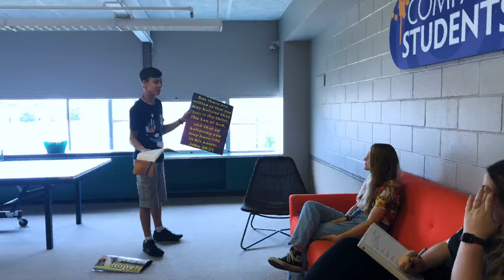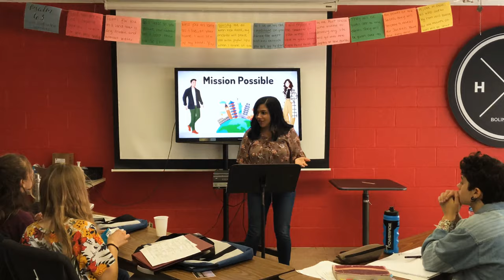Day in the life of a missionary - CYIA! 2020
Hey friends and family, God is moving in these teens! Take a look at what amazing things these teens are learning :D